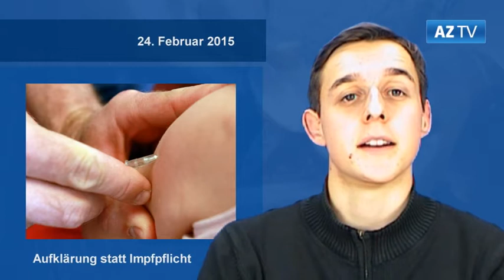Ab 2016: Betreutes Wohnen in Oldenstadt